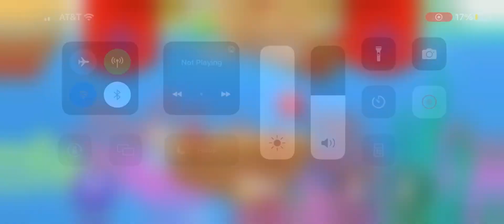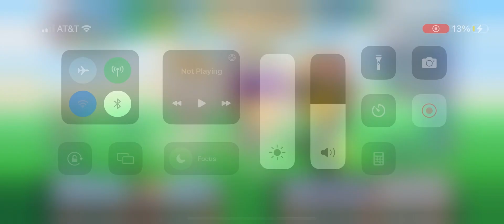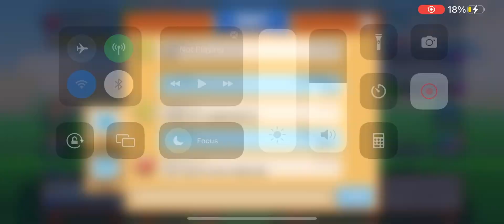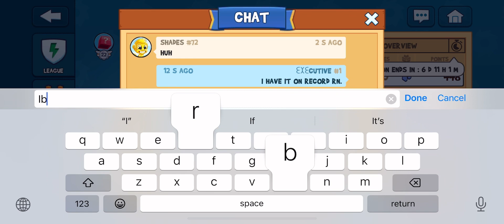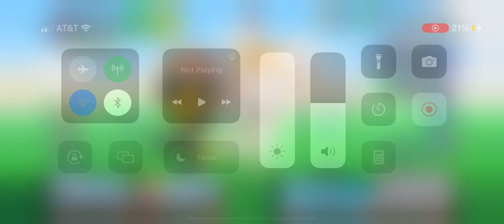Hellcat#144 scammed me!